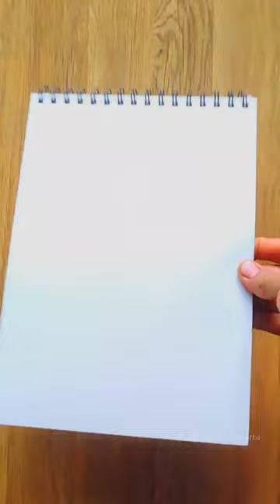Republic 🇮🇳 Day🤩 Special🎁✨